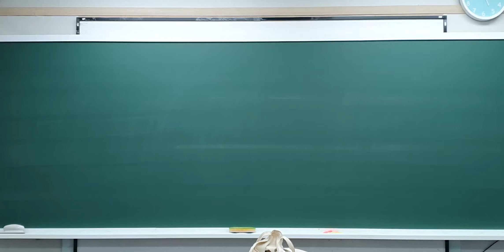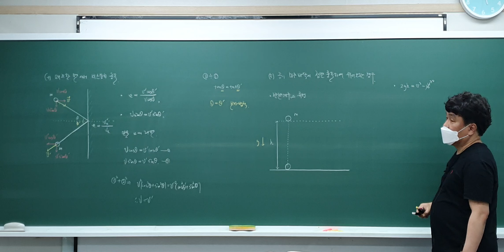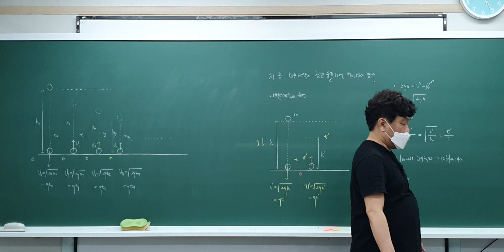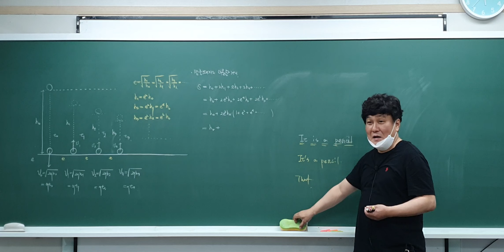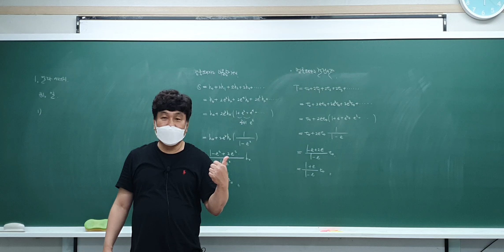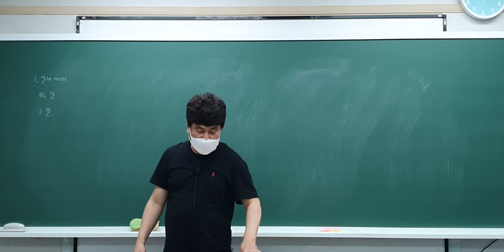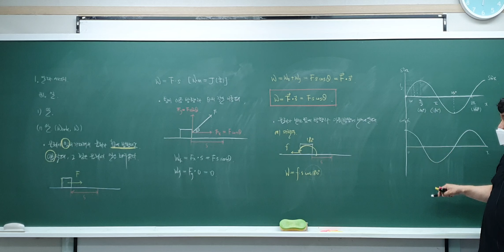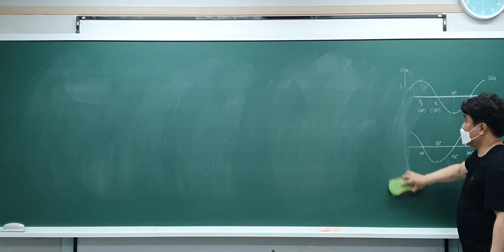중3베타감마 운동량보존법칙2/일의정의